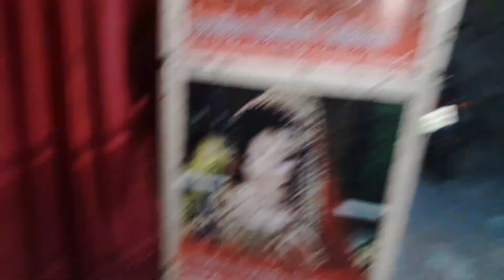Urgent Packing 😐👩‍🦰 | Umrah Preparation ● Gazala Vlogs